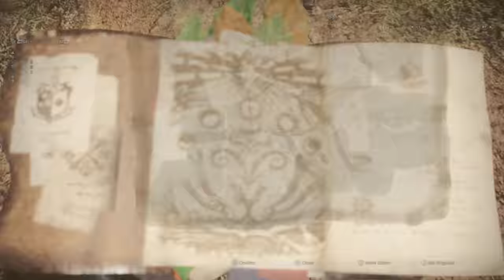MONSTER HUNTER WORLD Gameplay - MY FIRST MONSTER - PS4 PRO 4K Gameplay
Monster Hunter World Gameplay - Monster Hunter World PS4 Pro 4K with No Commentary - Please be aware that is a demo build and monsters have less health